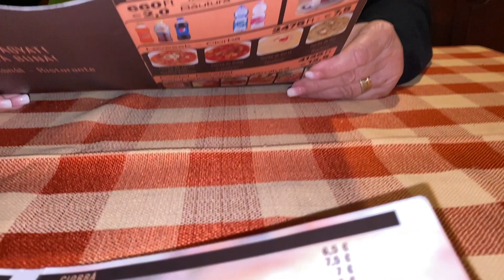Spre Viena cu Nicoleta Voica si Alin